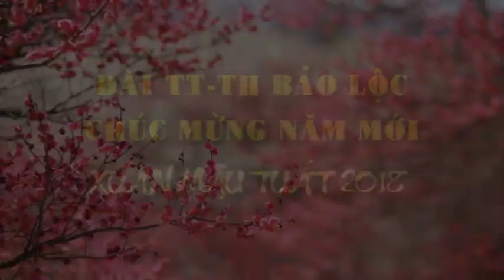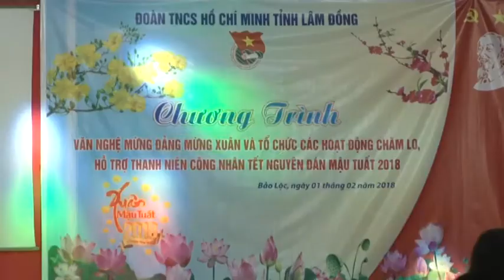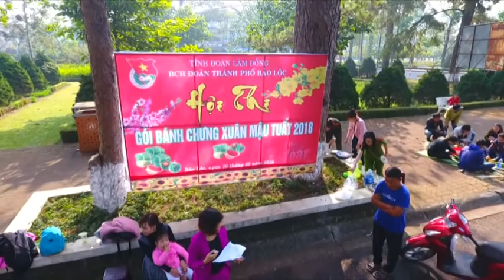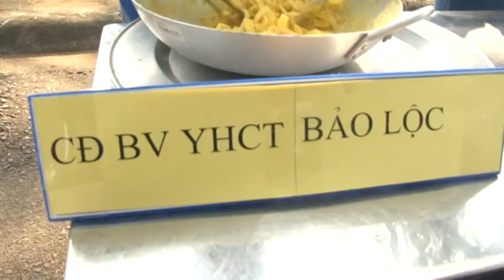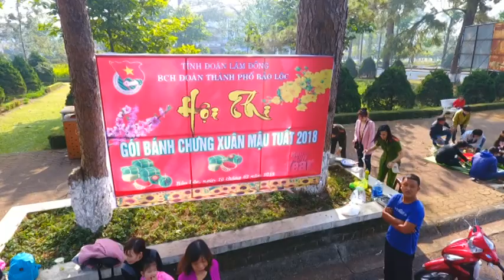Thời sự 20-02-2018 (Mùng 5 Tết)